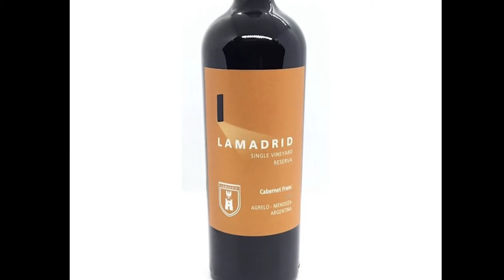Wine News Weekly. 10/13/2021